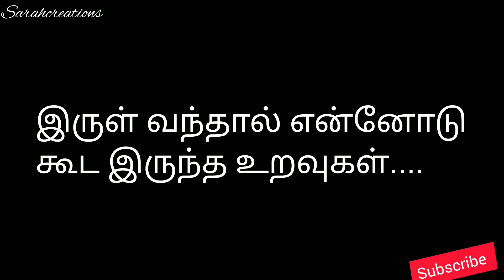ஏமாற்றம் trending viral lovefailurestatus shorts